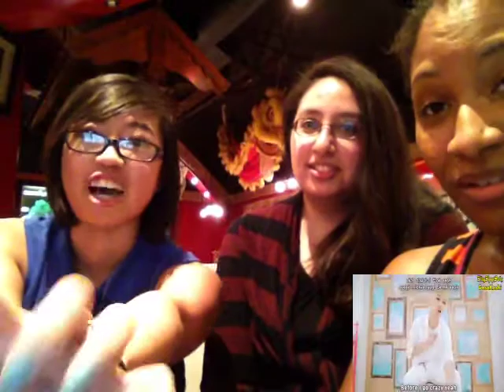The Konglish Club Reacts! G.R.8.U. by VIXX by Multifacetedacg